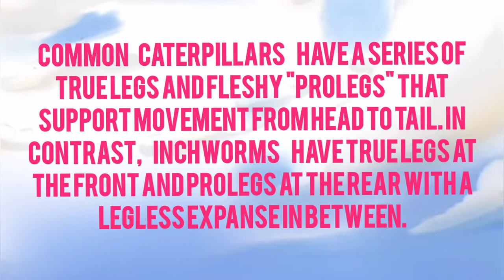INCHWORMS |Caterpillar| Geometer moths| Insects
An inchworm is the caterpillar of a Geometer moth.

Common  CATERPILLARS  have a series of true legs and fleshy "prolegs" that support movement from head to tail. In contrast,   INCHWORMS have true legs at the front and prolegs at the rear with a legless expanse in between.